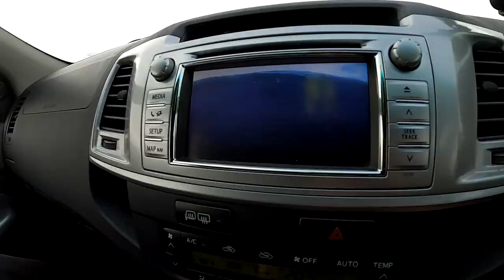Doesn't go to plan, Burgers and Night dive instead (Episode 14)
Headed out for a mission of fish fry up on the beach . But its doesn't always go to plan. Spent a good few hours diving searching for the fish but the one chance i get doesn't go well. however hunger gets me and i still have good feed on the beach . followed by an absolutely amazing night dive.